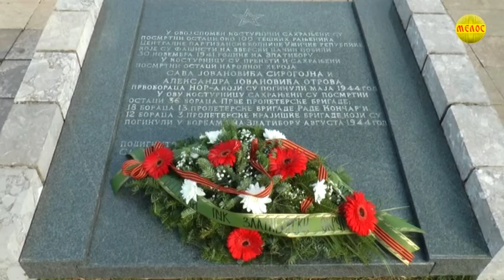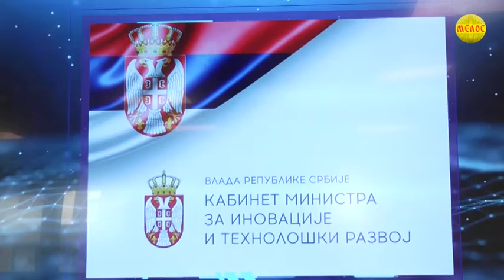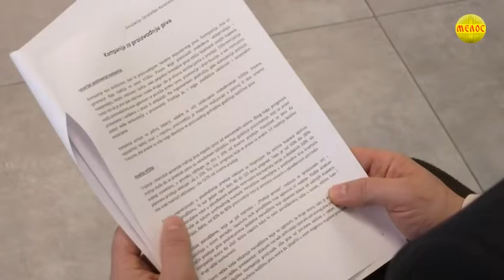Zlatiborska hronika 10.05.2022.